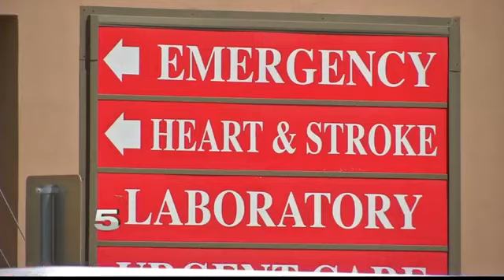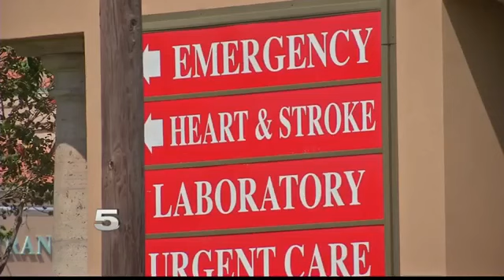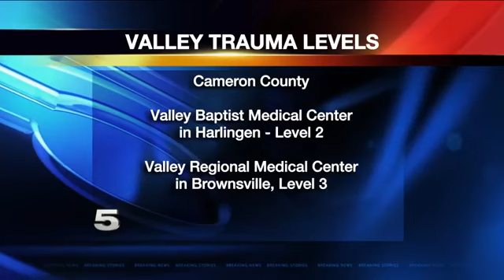Professionals See Need for Level I Trauma Centers in the Valley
Many fear by the time they get to the nearest Level I trauma center, which is 250 miles away, it could be too late.